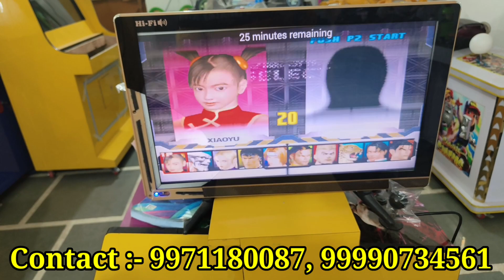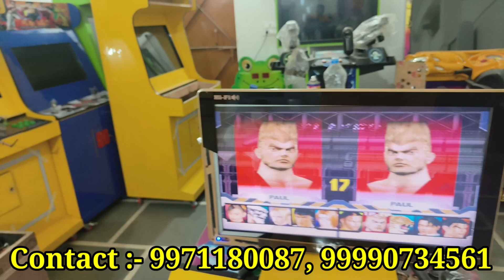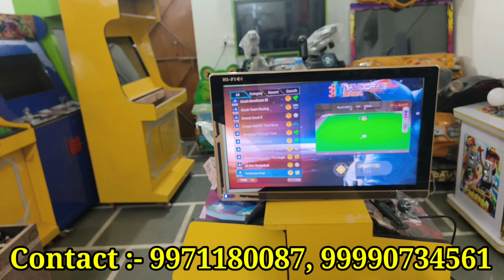Pandora Saga Ex2 3d Wifi in Tower Model Cabinet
Manoj video games
Shop no 1, A block, koshik Enclave,
Near Oscar public school
Buradi 110084

Your quary Solved 👇👇👇👇👇👇👇

pendora box3d
pandora box 3ds price
pandora box 3d saga ex 8000
pandora box 3d games list
pandora box 3d wifi
pandora box 3d wifi add games
pandora box 3d 8000 games
pandora box 3d song
pandora box 3d plus
pandora box 3d arcade
pandora box 3d review
Arcade video games
retro arcade video games
old arcade video games
retro classic video game console
retro arcade electronic market
classic retro video games
620 retro classic video game console
8 bit games ps4
ataari games
atari games 1980
atari games 1990
atari games 1970s
atari games 2023
atari games ps4
atari games on android
arcade gaming
arcade gaming machine
arcade gaming console
retro games
arcade games hack
mustafa games
mustafa gameplay
mario games evolution
mario games for nintendo switch
mario games mini console
mini console
mini consola retro
sup game box classic with 400game
mini consola sup m3
Another Sega Clone Console
pandoras box 2023
pandora box game price
pandora box price in india
pandora box 3d 18s
pandora box 3d 2350
pandora box 3d 2023
3d pandora saga
pandora box game price in india
3d pandora game
best pandora box 2023
pandora box 9
pandora new pandoras box 2023
pandora arcade sticks 2023
tekken tag
tekken tag 6
pandora box tekken tag 1
tekken tag